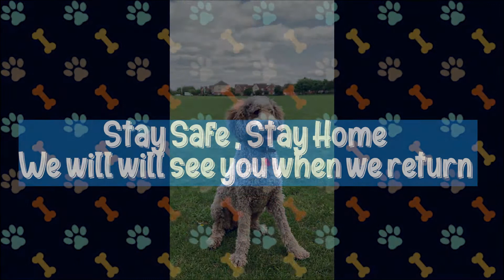Message From Yogi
Message From Yogi our school wellbeing dog!